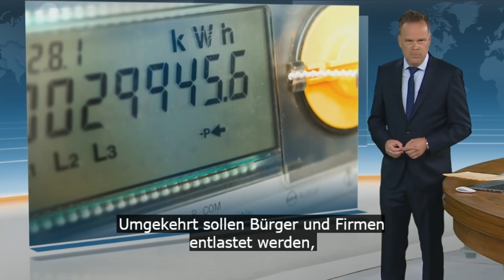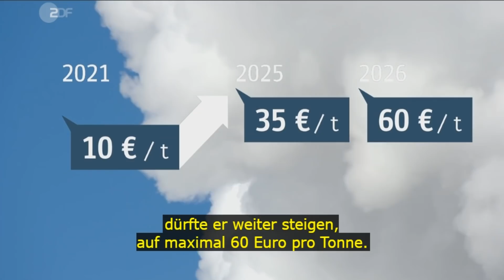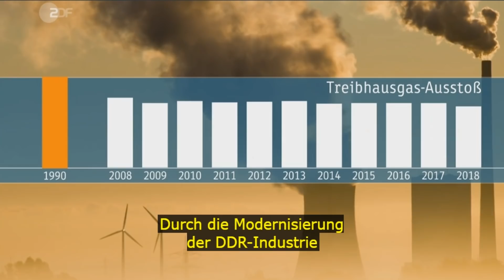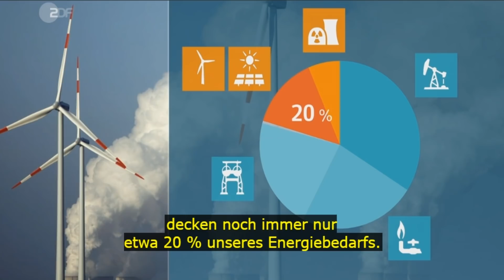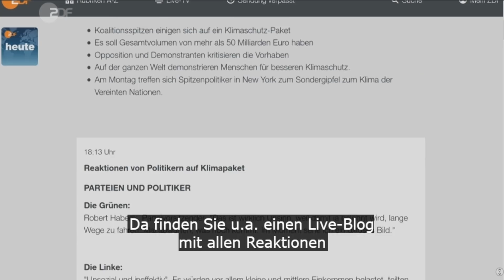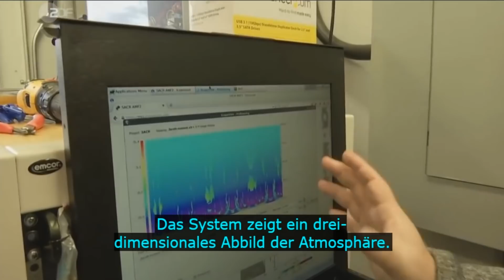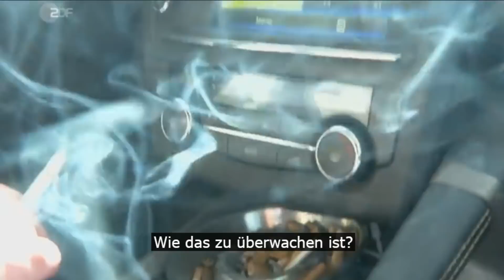Tägliche Nachrichten - Regierung beschließt Klimapaket